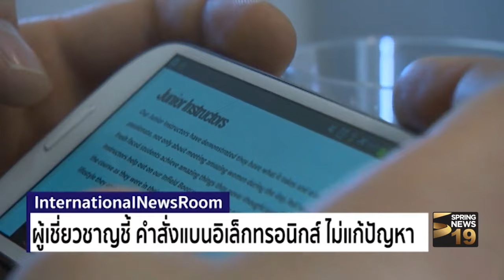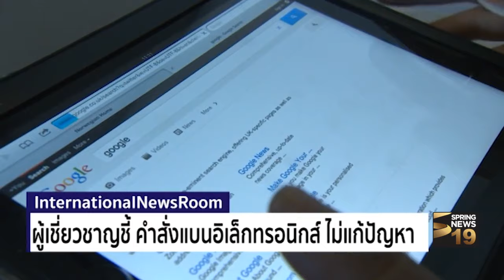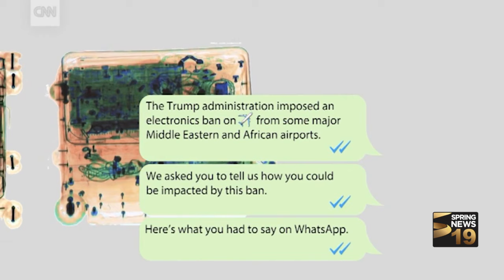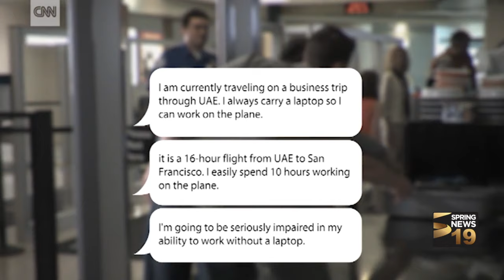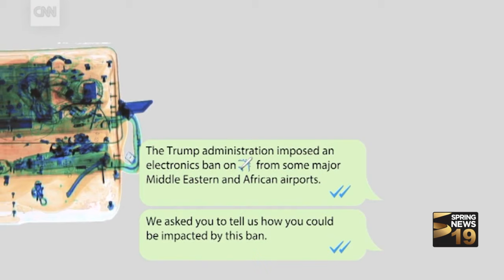รายการ International News Room 22/03/60